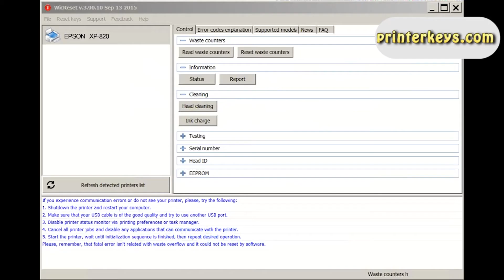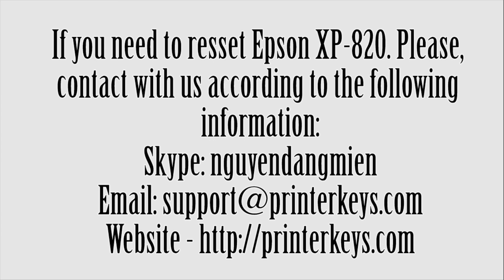Reset Epson XP 820 Waste Ink Pad Counter